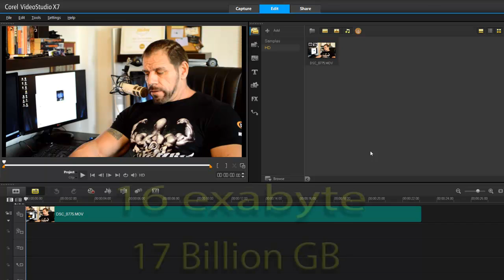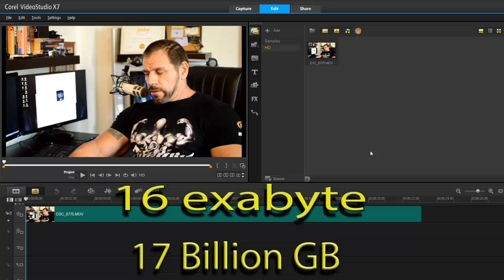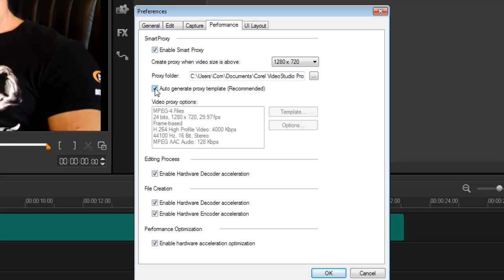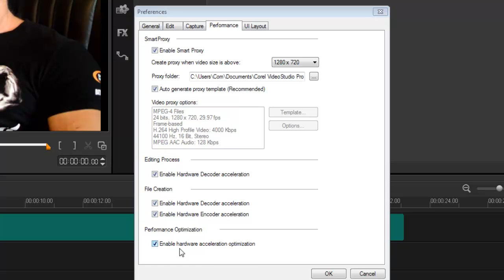Corel VideoStudio X7 - Editing Ultra HD Video: Set up, Part 1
VideoStudio Pro X7 has been built on an entirely new 64-bit architecture that delivers more power, reliability and performance. For starters, it unlocks all your system memory—4, 8, 16 GB more of RAM. This means you get super fast rendering for your multitrack, HD, and 4K movies.

This video will show you how to set up VideoStudio X7 to take advantage of the power that comes with the addition of 64-bit support.